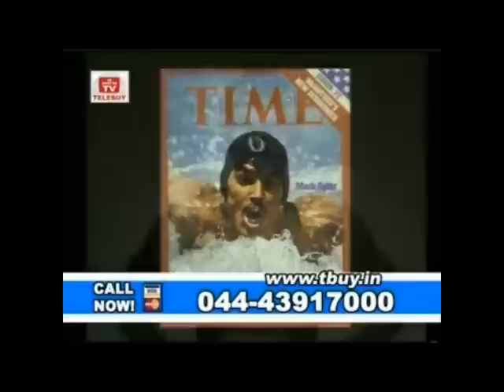Orbitrek Elite Malayalam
Bought by over 10 Million satisfied customers world-wide, the ORBITREK ELITE is a revolutionary machine which combines waist-slimming cardio with the power of resistance-training!